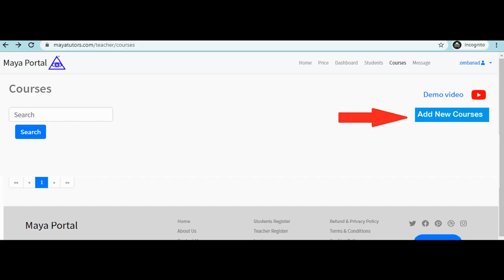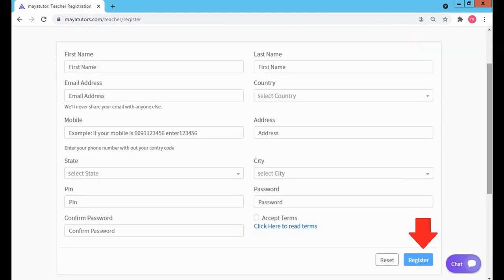MAYA TUTORS , Best Online Teaching Platform in Biliran